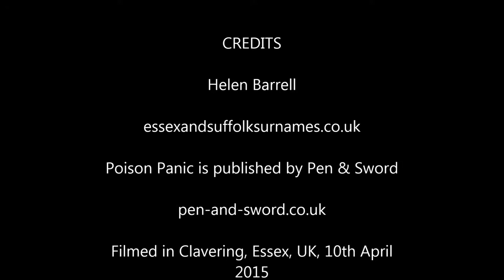Poison Panic part 5: Sarah Chesham, Clavering, 1850-1851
Part 5:
Sarah Chesham's husband died in 1850. Although she had been acquitted of murder in 1847, she stood trial again in 1851 for attempting to poison her husband.

Part of a series of short documentary films shot on location in Essex. Read more about the cases in my book, "Poison Panic: arsenic deaths in 1840s Essex" published by Pen & Sword.

Find out more at essexandsuffolksurnames.co.uk and helenbarrell.co.uk